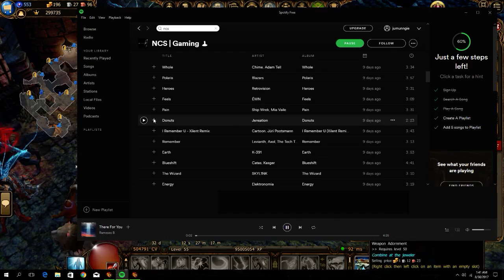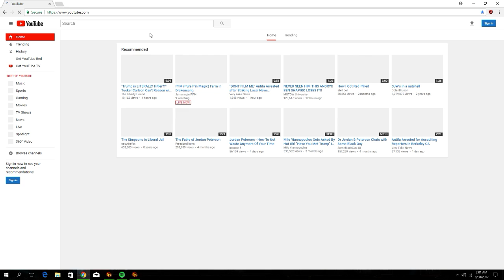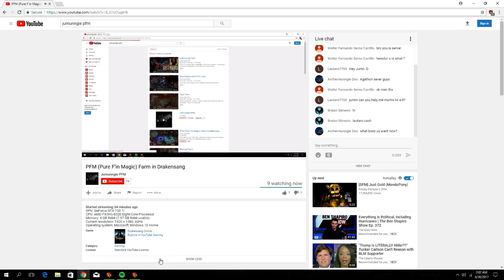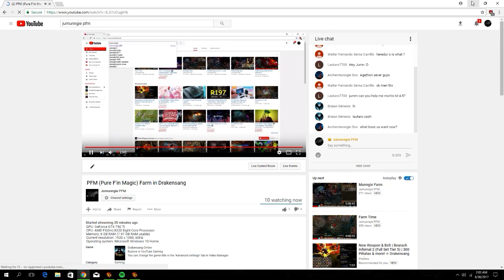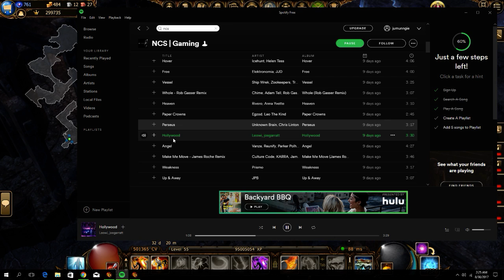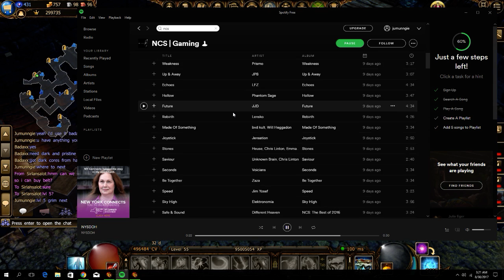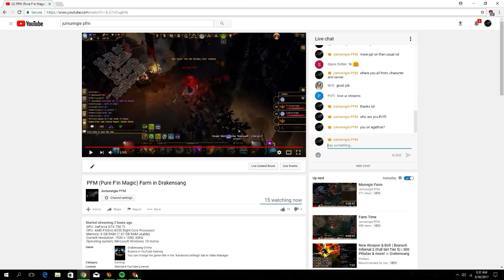PFM (Pure F'in Magic) Farm in Drakensang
farming lvl 4-5